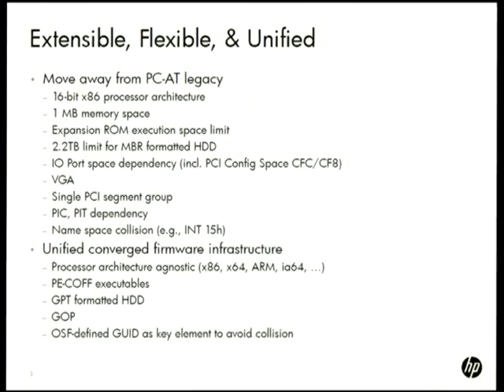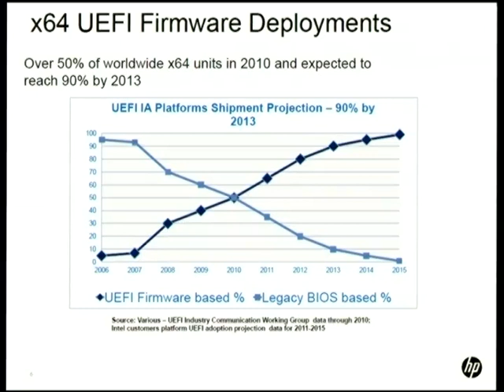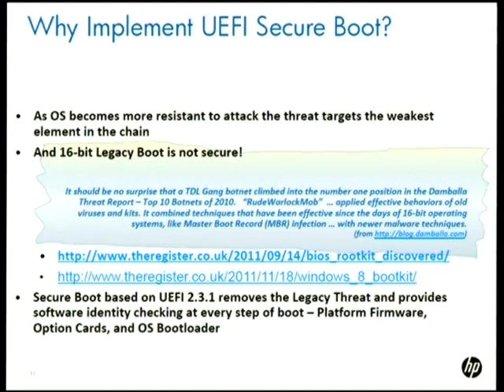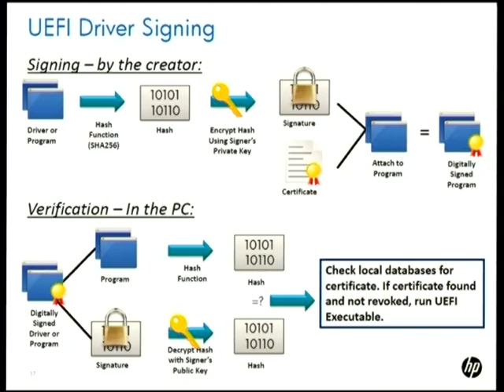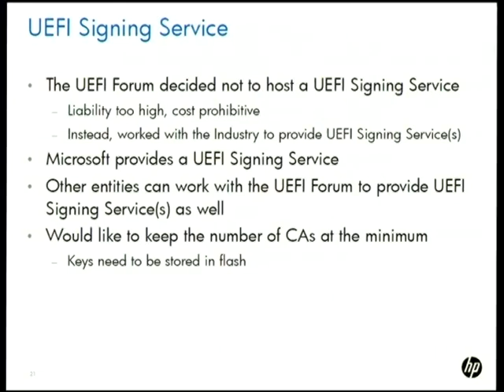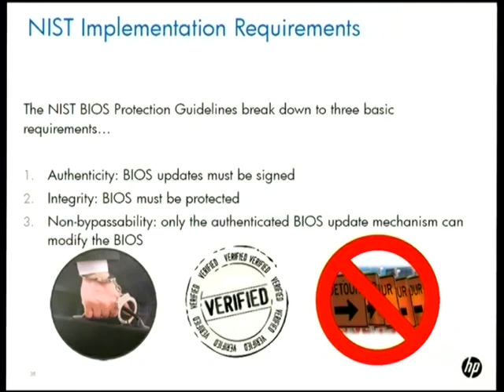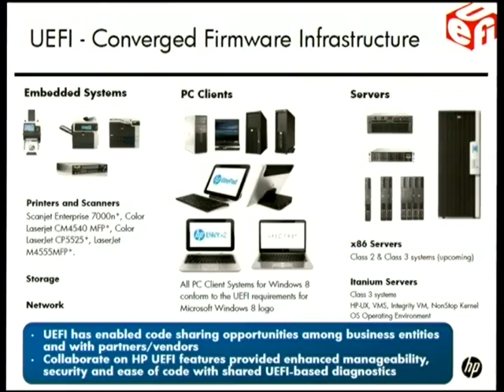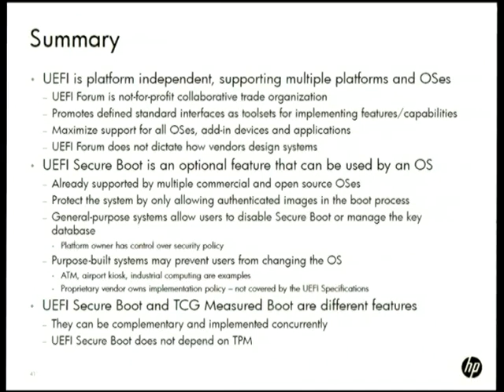UEFI the Converged Firmware Infrastructure